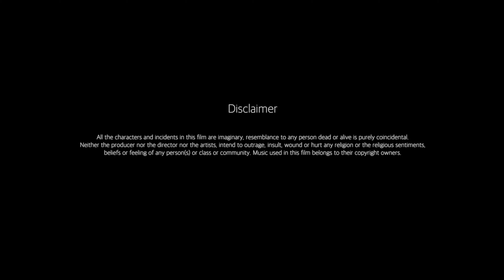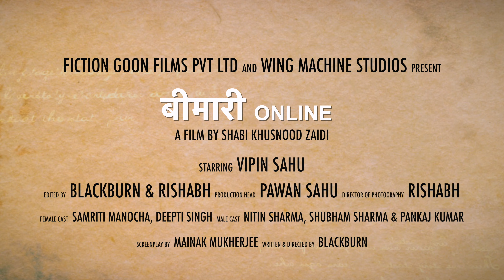BIMARI ONLINE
One Morning vipin felt Something wrong was going on with him as he was suffering from severe headache .
HIs roommate ajay told him he should not worry as it was just a gastic problem . But vipin finds out something more horrific and its his last wish to meet all his friends in his last moments . But is it ? What kind of future is coming for him let check out .

Cast-
Smriti Minocha

Shubham Sharma

Nitin Sharma

Pankaj Kumar

Screenplay - Mainak Mukherjee
Edit- BlackBurn
Writer & Director- BlackBurn

Produced By -
Fiction Goon films Pvt Ltd
Wing Machine Studios

A film by Shabi Khushnood Ziadi